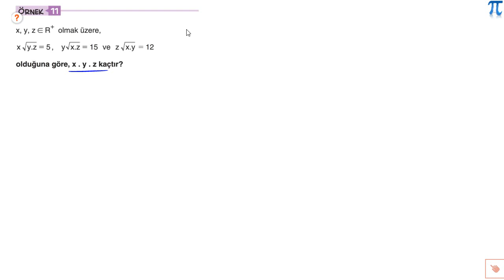12 Nisan 2021 11-A 1. Canlı Dersi TYT Matematik Kökten Çıkarma ve Kök İçine Alma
12 Nisan 2021 Pazartesi günü saat 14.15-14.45 saatleri arasında 11-A şubesi ile işlemiş olduğumuz canlı ders.

Konu: Kökten Çıkarma ve Kök İçine Alma